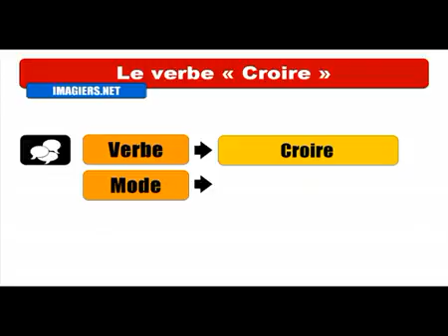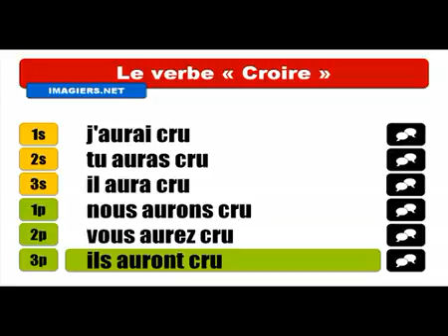Học tiếng Pháp # Conjugaison # Croire = Indicatif Futur antérieur